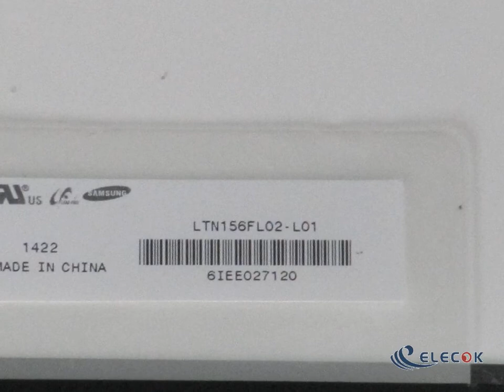LTN156FL02-L01 15.6" a-Si TFT-LCD Panel for